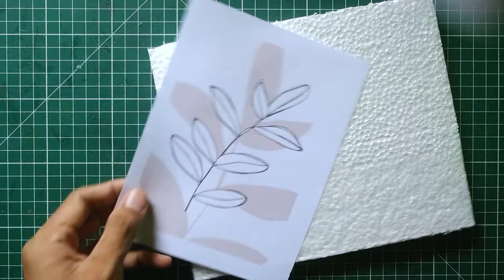Membuat Frame Foto dari Styrofoam - Bingkai Foto dari Gabus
Halo semua. Di video ini saya akan memperliihatkan bagaimana cara membuat frame foto menggunakan styrofoam atau kadang disebut gabus. Kerajinan dari styrofoam ini sangat cocok untuk kamu yang ingin menghias kamar tapi punya budget terbatas.

Frame foto dari styrofoam ini bisa kamu pajang dengan cara mendudukannya di atas meja atau rak, atau kamu bisa tempel ke tembok ruangan dengan double tape atau paku.

Alat dan bahan yang diperlukan:
1. Styrofoam atau gabus
2. Lakban hitam
3. Lakban bening
4. Double tape
5. Plastik bening untuk menjilid buku
6. Foto atau gambar untuk dipajang
7. Gunting
8. Penggaris
9. Cutter

Semoga kerajinan bingkai foto dari styrofoam ini bermanfaat dan bisa menginspirasi kamu. Jika kamu punya pertanyaan, ingin tahu kerajinan dari styrofoam lainnya dan sebagainya silahkan tulis di kolom komentar di bawah.